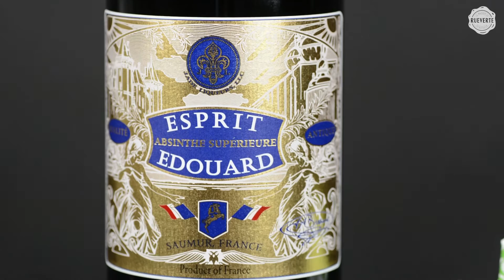Absinthe Jade Esprit Edouard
Jade Esprit Edouard absinthes are distilled in copper bain marie stills. These were acquired directly from the Pernod Fils distillery. They have a capacity of 1150 liters, were built entirely by hand around 1870 and feature full hydro-rectification.  All Jade PF 1901 absinthe bottles are encapsulated by hand in the traditional wax, and each receives the Jade Liqueurs seal of authenticity. The distillery of Edouard Pernod is producing 300.000 litres a year.

Jade Esprit Edouard Absinthe werden in Wasserbad-Kupferkesseln destilliert, welche direkt aus der Pernot Fils Brennerei kommen. Sie fassen 1150 Liter und wurden um 1870 von Hand gebaut. Zunächst hergestellt in Couvet (Schweiz), danach auch in Pontarlier (Frankreich). Jade Absinthe werden von Hand mit Wachs verschlossen und mit einem Qualitätssiegel versehen.Edouard Pernods Brauerei verfügt mittlerweile über acht Destillierkolben und stellt fast 300.000 Liter jährlich her.

Les absinthes Jades sont distillées dans des alambics de type 'bain marie' en cuivre, rachetés à la très célèbre distillerie Pernod Fils de Pontarlier. D'une contenance de 1150 litres, ils ont été entièrement conçus à la main vers 1870 et possèdent une complète calibration hydraulique. La distillerie Edouard Pernod produit 300 000 litres par an. Toutes les absinthes Jades sont scellées à la main avec de la cire traditionnelle et chaque bouteille reçoit le sceau d'authenticité de Jade. D'abord établie à Couvet, en Suisse, puis plus tard à Pontarlier, en France, la distillerie Edouard Pernod pouvait se vanter de posséder 8 alambics et de produire presque 300 000 litres d'absinthe chaque année.